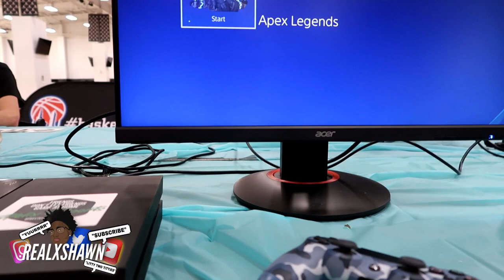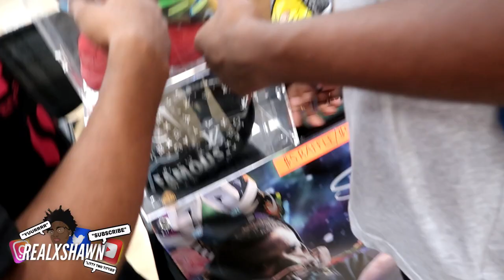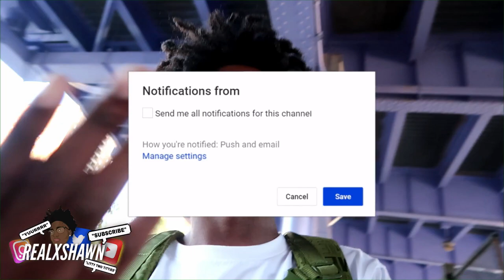SNEAKER GAMES VLOG W/ B.Lou, Haha Davis, hoodcelebrityy , Lance Stephenson, Dave East, & More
HAD TO POP OUT TO SNEAKERGAMES BRO ITS WAS LIT SHOUTOUT TO EVERYONE IN THE VIDEO 🙏🏽⚡️

I Love & Thank You guys For All the Support I’m really Appreciate Everyone Of y’all LETS GRIND FOR THAT 10K,100K,1Mill 🥇